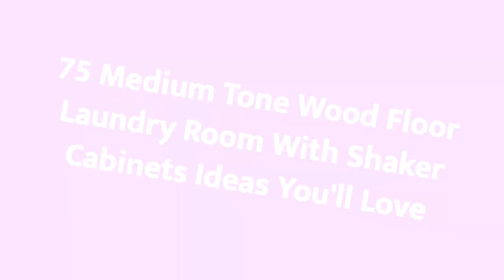75 Medium Tone Wood Floor Laundry Room With Shaker Cabinets Design Ideas You'll Love ♡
0:00:00 - Intro
0:00:12 - Medium Tone Wood Floor Laundry Room With Shaker Cabinets Design Ideas You'll Love: Inspirations 1 to 25
0:03:03 - Medium Tone Wood Floor Laundry Room With Shaker Cabinets Design Ideas You'll Love: Inspirations 26 to 50
0:06:07 - Medium Tone Wood Floor Laundry Room With Shaker Cabinets Design Ideas You'll Love: Inspirations 51 to 75